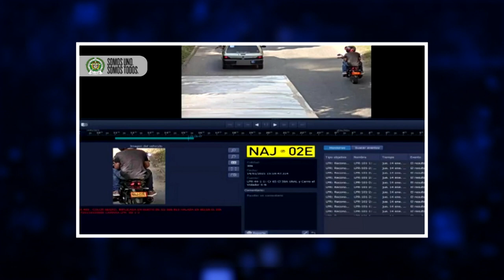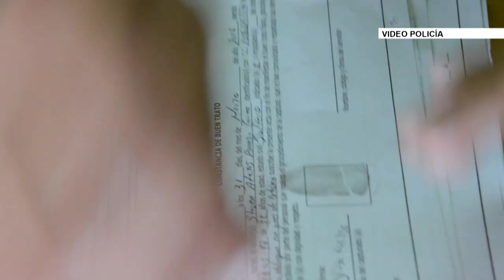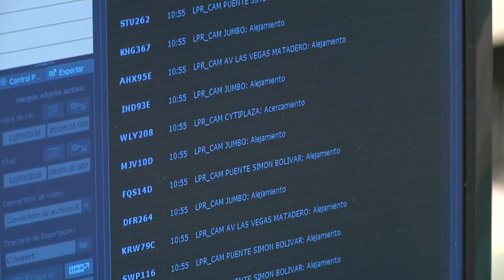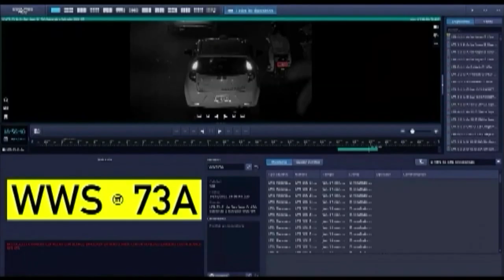Escuadrón anti fleteo de Medellín [Con seguridad] Telemedellín